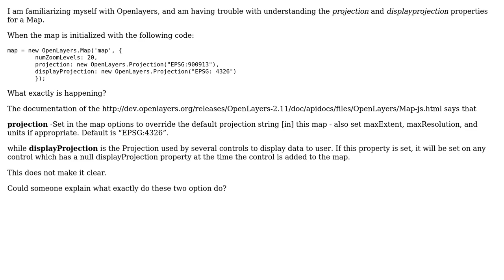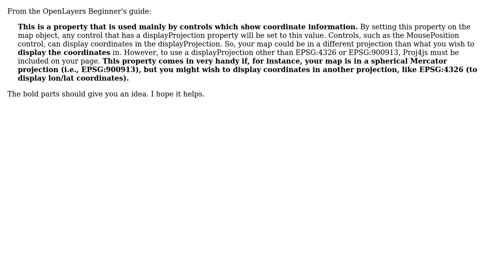GIS: What is the difference between projection and displayprojection for a Map in OpenLayers?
With thanks & praise to God, and with thanks to the many people who have made this project possible! | Content (except music & images) licensed under CC BY-SA | Music | Images & others | With thanks to user R.K. user Devdatta Tengshe and the Stack Exchange Network Trademarks are property of their respective owners. You are responsible for your own actions.